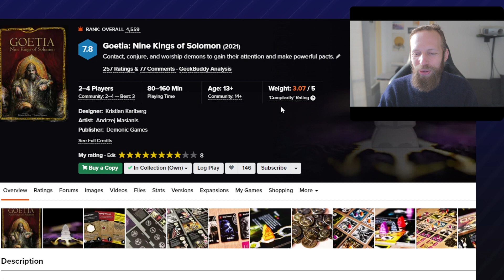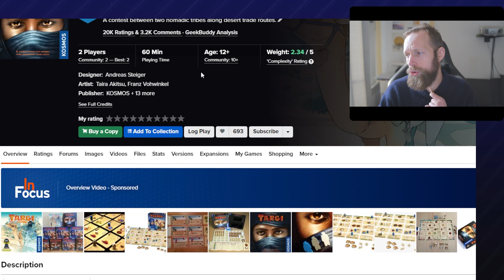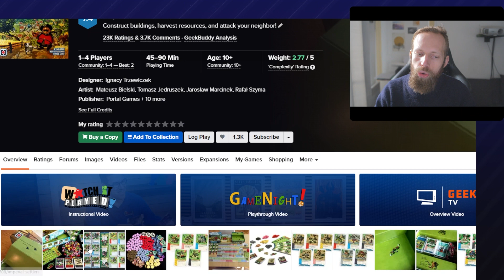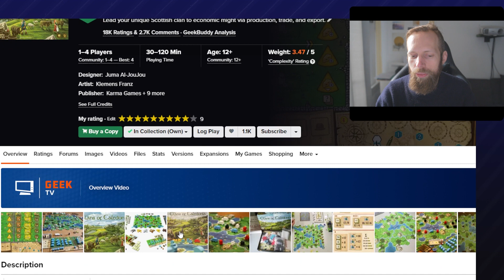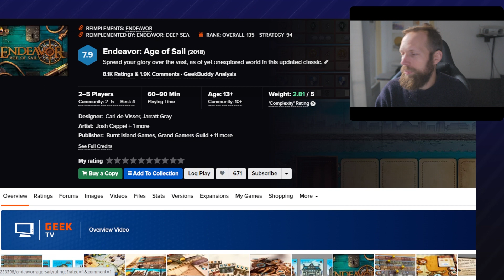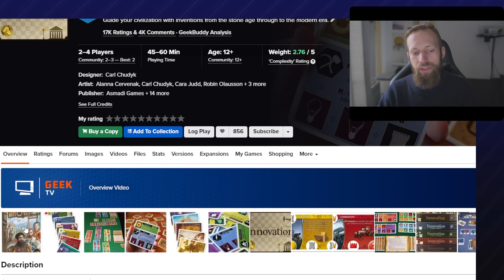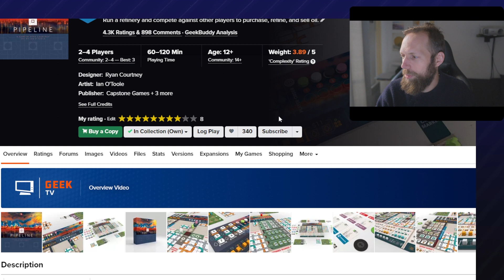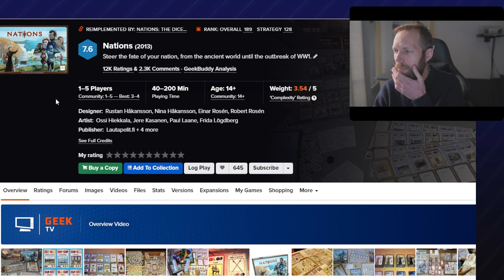Il faut sauver ces jeux tombés dans l'oubli!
Petit soucis de son sur la précédente vidéo :)
Avec toute cette folie permanente des nouveautés, j'avais envie de parler de mes madeleines de Proust, ces jeux mal-aimés ou tombés dans l'oubli alors qu'ils méritent toute notre attention.

Très curieux de voir les vôtres!

00:00 intro
00:20 Goetia
03:00 Targi
04:48 Undaunted Normandy
06:32 Settlers
08:15 Clans of Caledonia
10:30 Roll for the galaxy
12:00 Endeavor
14:55 Innovation
17:55 Pipeline
20:56 Nations